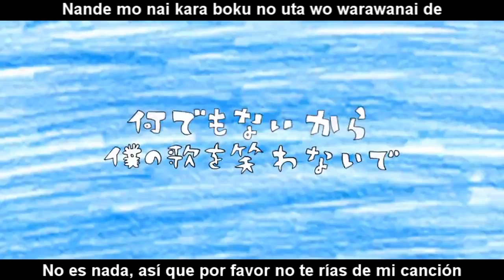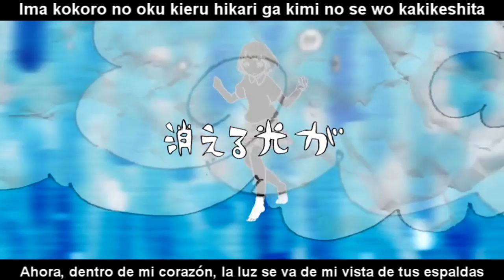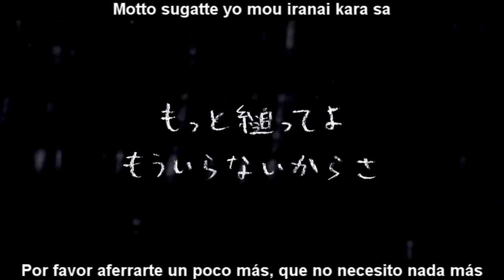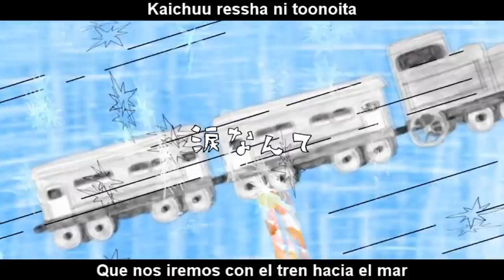【Hatsune Miku】 Sea Lily Deep Sea Tale 【Sub Español/Romaji】MP3+Off Vocal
A pedido de Manuel San (De nuevo XD) os traigo una canción que me asombró de pie a cabeza :o
En primera no podía creer que casi ni estaba traducido, en segunda esta canción lo escuche hace tiempo cantada por los NicoNicoChorus me asombro puesto que no pensé que era de Vocaloid, pero bueno, los NicoNicoChorus sólo cantan canciones que hacen furor en NicoVideos XD.
y en tercera, no creí que era demasiada vista, superó los 2 millones en NND y en YT los 3 millones.
En fin, fue un honor poder haber traducido tan magnifica canción... Para adelantarme más (y para no criticarme si está mal traducido) tomé prestado de la versión inglesa de Vervain Subs aquí le dejo el hay te da la razón de porqué es muy rara la letra XD

Título: 【初音ミク】 ウミユリ海底譚 【オリジナル曲】
Letra: n-buna
Película:  Awashima

Por cierto, me arrepiento de no haberle tomado importancia cuando lo escuche la versión de los NicoNicoChorus XD